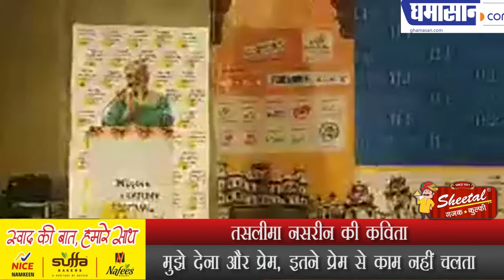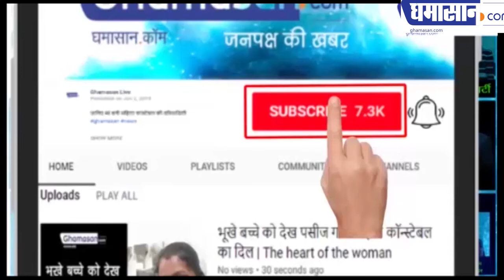Taslima Nasrin की कविता मुझे देना और प्रेम इतने प्रेम से काम नहीं चलता | Indore Literature Festival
Indore Literature Festival में सुनाई यह कविता
तसलीमा नसरीन की कविता मुझे देना और प्रेम इतने प्रेम से काम नहीं चलता | Indore Literature Festival